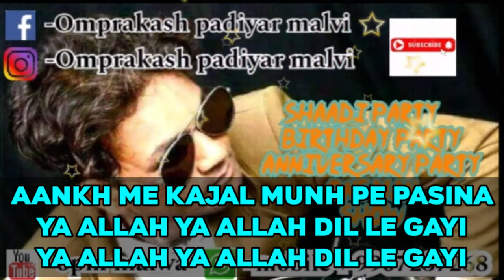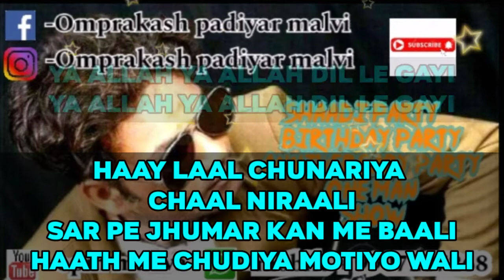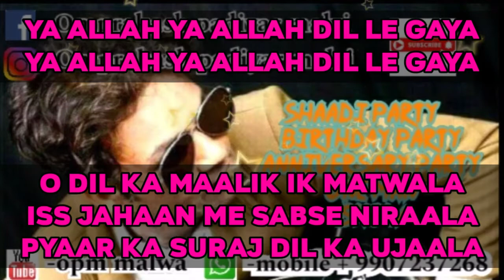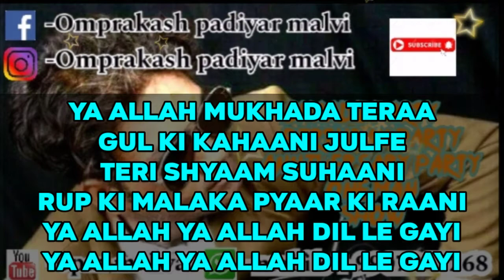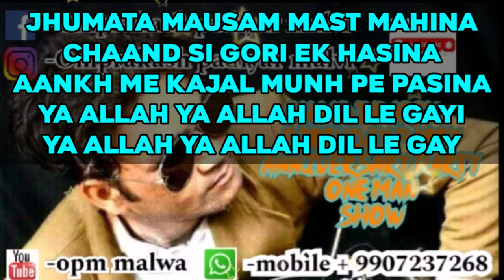Jhumata Mausam Mast Mahina with female //Ujala // karaoke // opm malwa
JhumataMausamMastMahinawithfemalekaraoke is a hindi song from the 1959 movie
Jhumata Mausam Mast Mahina singers are Lat_Mangeshkar_Manna_Dey Jhumata Mausam Mast Mahina composer is Jaikishan Dayabhai Panchal, Shankar Singh Raghuvanshi and Jhumata Mausam Mast Mahina lyricist or song writer is Hasrat Jaipuri. Jhumata Mausam Mast Mahina music director is Jaikishan Dayabhai Panchal, Shankar Singh Raghuvanshi. Jhumata Mausam Mast Mahina features Shammi Kapoor, Mala Sinha, Raaj Kumar, Leela Chitnis. Jhumata Mausam Mast Mahina director is and the producer is . The audio of Jhumata Mausam Mast Mahina song was released on null by Saregama. Jhumata Mausam Mast Mahina YouTube video song can be watched above.

Movie/album: Ujala

Singers: Lata Mangeshkar, Prabodh Chandra Dey (Manna Dey)

Song Lyricists: Hasrat Jaipuri

Music Composer: Jaikishan Dayabhai Panchal, Shankar Singh Raghuvanshi

Music Director: Jaikishan Dayabhai Panchal, Shankar Singh Raghuvanshi

Music Label: Saregama

Starring: Shammi Kapoor, Mala Sinha, Raaj Kumar, Leela Chitnis

Release on: null

Jhumata mausam mast
Mahina chaand si gori ek hasina
Aankh me kajal munh pe
Pasina aise me mushkil kar ke jina
Ya allah ya allah dil le gayi

Koyi rangila sapano me
Aake ek najar se apna banaake
Pyaar ka jaadu ham pe chalaake
Ya allah ya allah dil le gaya

Thandi sadak nim tale
Tire najar khub chale
O tum bhi udhar jakhmi
Huye ham bhi idhar jakhmi huye
Haay laal chunariya chaal niraali
Sar pe jhumar kan me baali
Haath me chudiya motiyo wali

Tum bhi yaha ham bhi
Yaha aisa milan hoga kaha
O teri kasam jaanejaha
Dil hai vahi tu hai jaha
O dil ka maalik ik matwala
Iss jahaan me sabse niraala
Pyaar ka suraj dil ka ujaala

Dono taraf aag lagi
Aisi lagi bujh naa saki
O tum bhi jale ham bhi
Jale khil toh gayi dil ki kali
Ya allah mukhada teraa
Gul ki kahaani julfe
Teri shyaam suhaani
Rup ki malaka pyaar ki raani

Koyi rangila sapano me aake
Ek najar se apna banaake

Jhumata mausam mast mahina
Chaand si gori ek hasina
Aankh me kajal munh pe pasina
Aise me mushkil kar ke jina